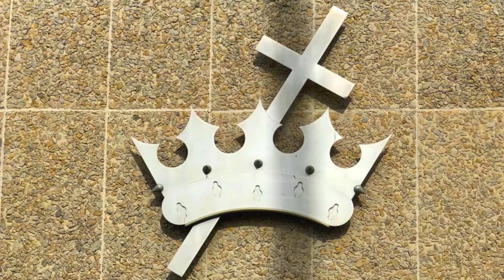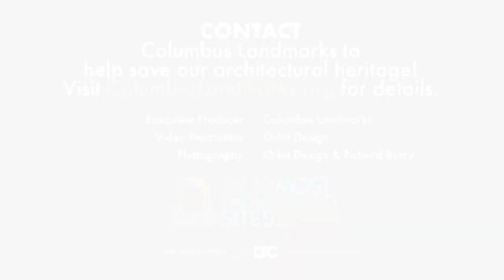Church of Christ of Apostolic Faith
2020 Most Endangered Site -
Creating Awareness of Architectural Heritage at Risk

Year Built: 1965
Address: 1200 Brentnell Ave., Columbus, OH 43219
Owner: Church of Christ of Apostolic Faith

Amidst a country rife with conflict over racial inequalities, the Brentnell Church (as it is also known) served as a beacon for African American religious communities around the country. The church was designed with an eye to the future and to accommodate growth of the Church of Christ of Apostolic Faith congregation that was established in 1910. The iconic facade of the church features a gently sloping roof atop a metal curtain wall supported by a natural stone exterior wall. The stained glass in the transom features an abstracted image of a dove diving from Heaven surrounded by an irregular grid of colorful glass. The interior of the main sanctuary is constructed of natural wood, limestone, and features red carpet. In 1978, large southeast and east wings were constructed and enclose a courtyard.

Why is this site endangered?

Mid-Century Modern church buildings are increasingly vulnerable to deterioration and loss. African American cultural landmarks are overlooked and underrepresented. The Church of Christ of Apostolic Faith is an active community that provides neighborhood outreach including a food pantry, library and Sunday School. Rising costs of significant repairs threaten the long-term survival of this building.

Leave a comment to show your support of efforts to save this building!
CONTACT Columbus Landmarks to  help save our architectural heritage! Visit ColumbusLandmarks.org for details.

Executive Producer: Columbus Landmarks
Video Production: Orbit Design
Photography: Orbit Design & Richard Burry

With support from the Great Columbus Arts Council